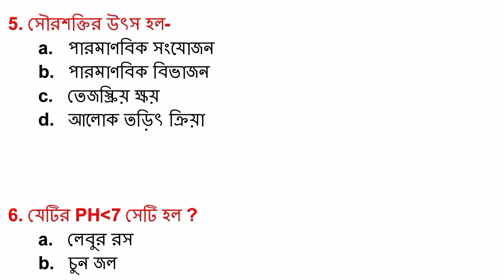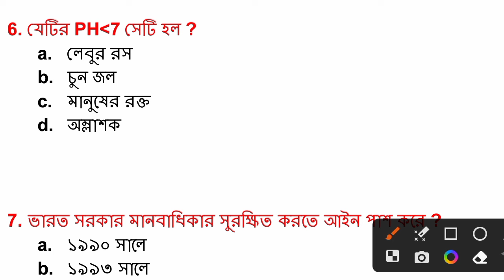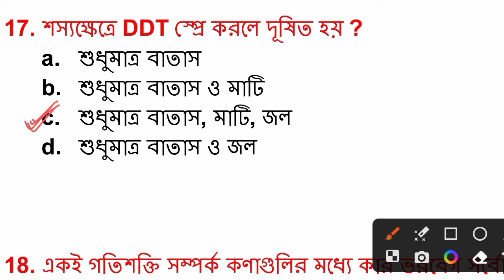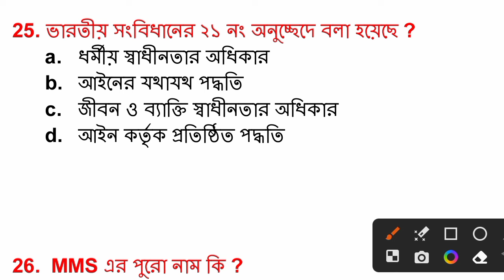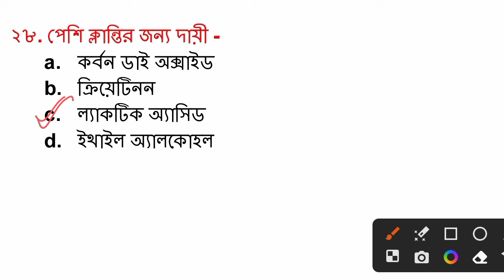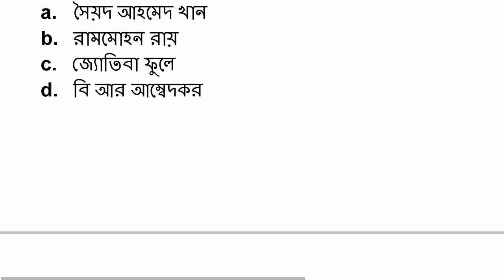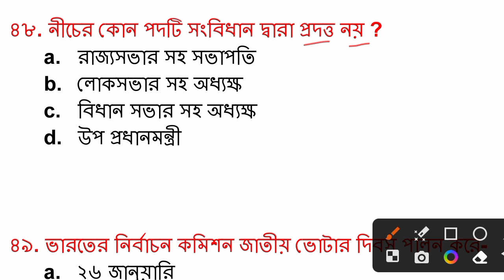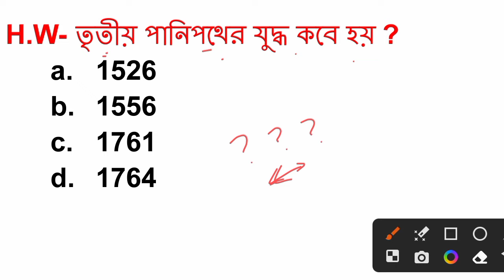Food SI Gk Class 14 | food si question | food si gk mock test | wbp | psc